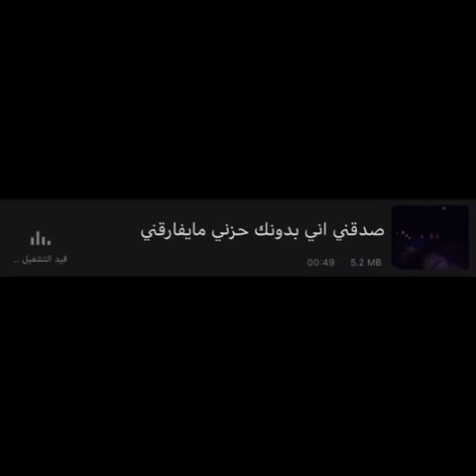صدقني اني بدونك حزني مايفارقني